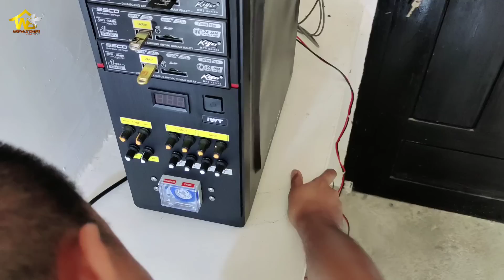Alhamdulillah 🤲 Bukti nyata Binaan Andi sufar Sukses lagi di Toari, watubangga.